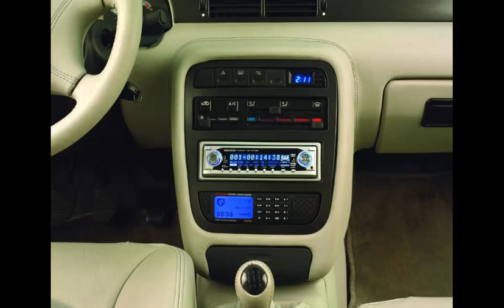Ikco Samand Photos